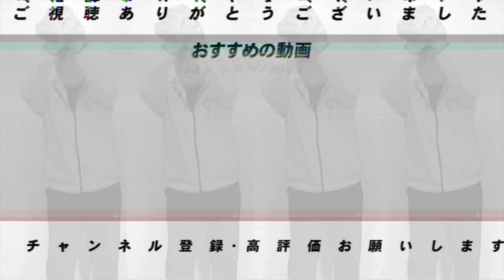巨人の秋広どうですか？掛布さんに聞いてみると驚きの答えが…